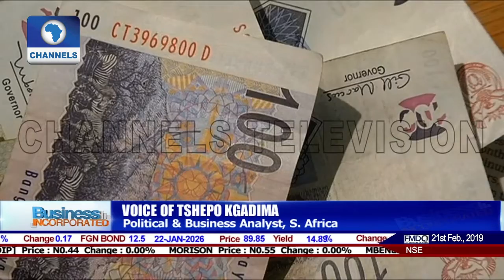Kerosene Price On The Rise, Despite LPG Usage |Business Incorporated